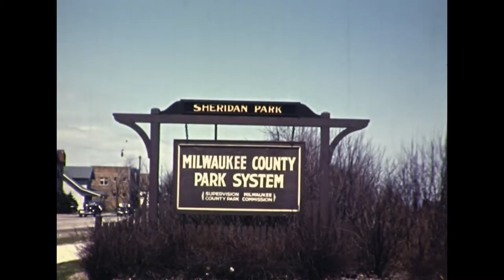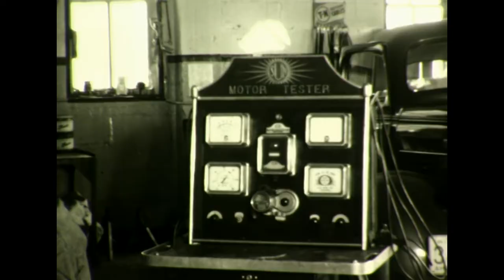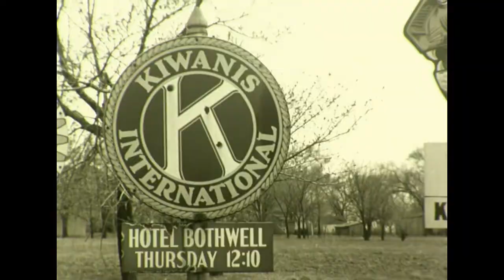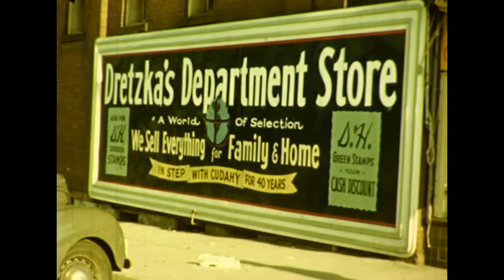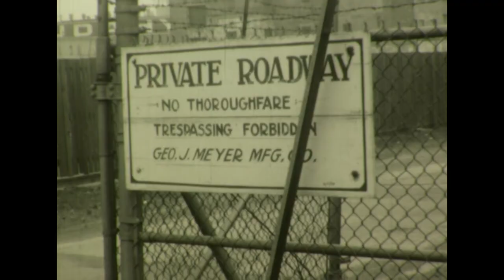Life in Cudahy, 1938 - with music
Pictured: Sheridan Park, Water Plant, Packard Avenue, Fire Department in old city hall, Cudahy Dairy exterior and interior showing George Meyer machinery, Reminder Printing interior/exterior, Koehler Gas Station interior/exterior, Cudahy State Bank interior/exterior, Frank’s Drug Store interior/exterior, ball fields at Sheridan, Recreation Dept., boxing match, American Legion, Kiwanis Club, Dretzka’s interior/exterior, dance at St. Joseph’s, taverns, Gun Club dance, Majestic Theater interior/exterior, St. Joseph’s exterior, Cudahy Evangelical Lutheran Church exterior, Holy Family Catholic School exterior, Kosciuzko exterior, Washington exterior, Lincoln exterior, Cudahy Vocational School interior/exterior, Cudahy High School interior/exterior, CHS band practice, radio club, shop class, swimming pool, Cudahy Brothers Co. exterior, George Meyer exterior, Holy Family Church exterior, wedding party